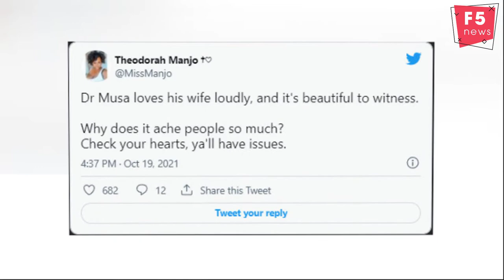Dr Musa Mthombeni’s tribute to his wife Liesl Laurie is the sweetest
Local TV personality and doctor Musa Mthombeni’s latest post about his wife Liesl Laurie-Mthombeni has gotten tweeps in their feelings.
Dr. Musa has been openly declaring his love for his wife on social media and while it might have annoyed some people, this time around Mzansi is loving it.